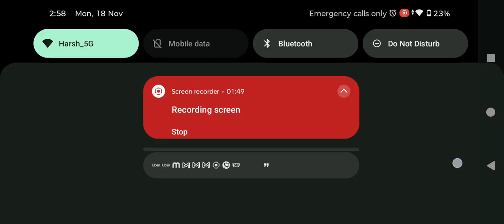Brawl stars-I pushed rico to rank 40 in the brawl stars enjoy the gameplay